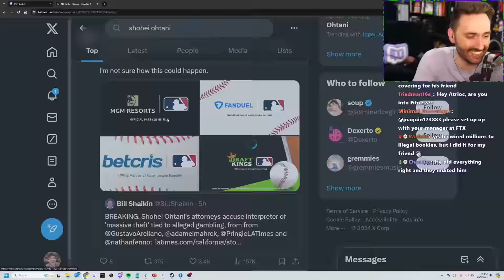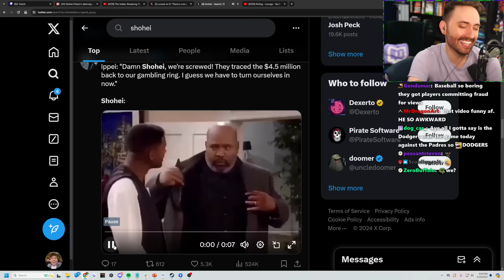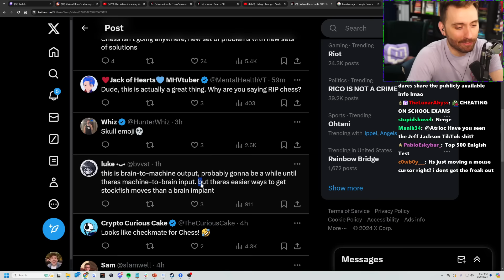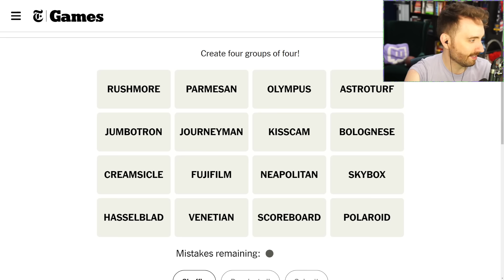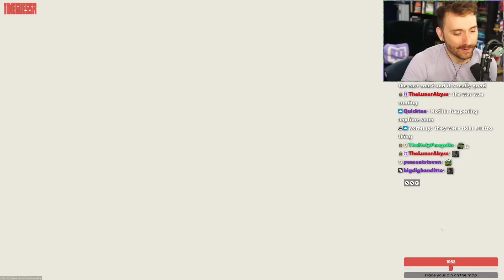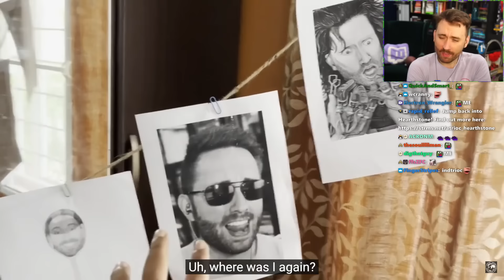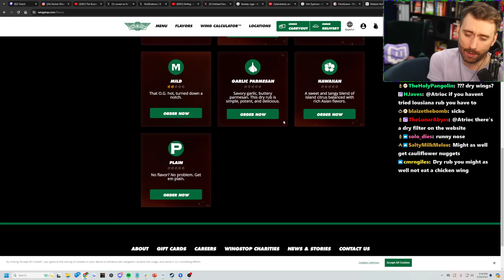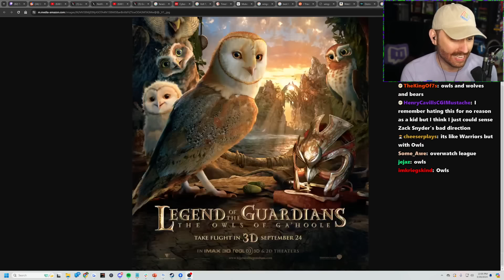How His Interpreter Stole Money To Sports Bet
In this VOD, Atrioc Vibed With Chat

00:00 Talking With Chat
7:08 Shohei Ohtani Gambling
28:12 Talking With Chat
1:00:49 Connections+Timeguesser
1:46:17 International Marketing Monday On Streaming Wars In India
2:00:32 Talking With Chat